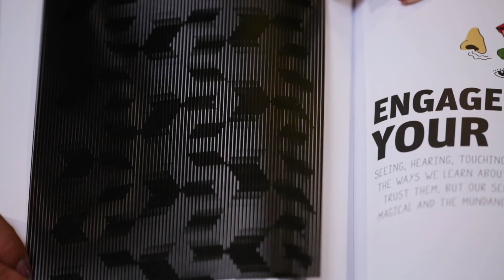The Art of Curiosity Book | Creative Gift Ideas | Exploratorium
Grab a copy of The Art of Curiosity and explore other gift ideas at exploratoriumstore.com

Join 50 brilliant thinkers and doers in The Art of Curiosity: 50 Visionary Artists, Scientists, Poets, Makers & Dreamers Who Are Changing the Way We See Our World—a playful, insightful, and sometimes moving journey through the history and people of the Exploratorium. See how you, too, can harness your powers of observation, inquiry, and engagement to be the change you want to see in the world, regardless of who you are or what you do.